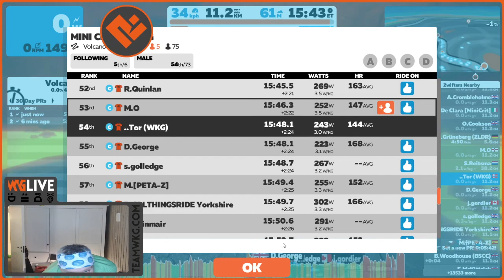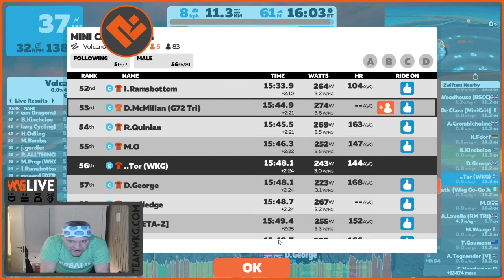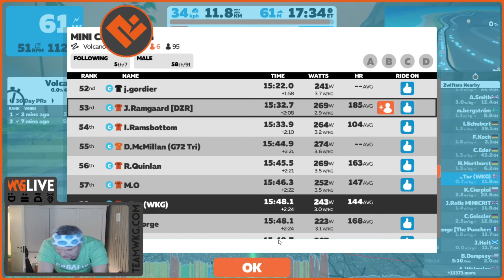Mini Crit By WKG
First race on the NEW Turbo(Neo)